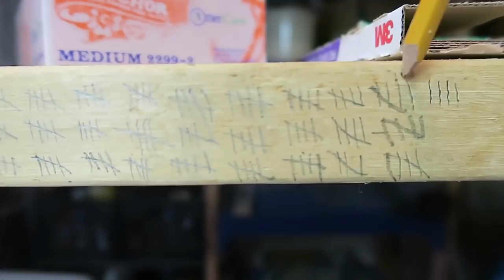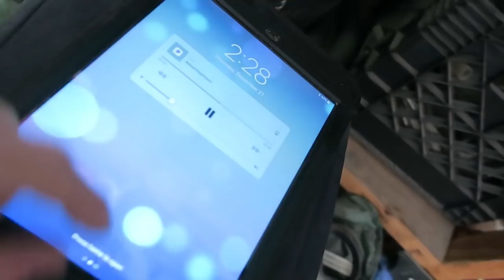Building A Chameleon Sailing Dinghy | Sawing Her In Half - #4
When constructing a homemade Chameleon nesting dinghy, you reach a point when you must literally saw it in half.

That time is now.

So with the help of my lovely assistant, I reluctantly take a saw to the object that I've, up to this point, invested over 139 hours into.

After an hour of sawing, I was able to separate the 2 halves - but not without a bit of a fight. You see, I built the dinghy so well that even though it was literally sawn in 2, it still refused to part with itself.

From there I continue with the build process by making a really stupid mistake that I must correct.

I'll show you the mistake, and how I went about making it right.

||| Pledge from $1 to $50 per video we create. This is THE BEST WAY that you can help us continue making these videos. Consider signing up today!

CAMERA GEAR...

BOAT GEAR...

ADVENTURE GEAR...

SOCIAL MEDIA

MANTUS MARINE

||| Nothing beats the holding power of a Mantus anchor in a wide variety of bottom substrates.